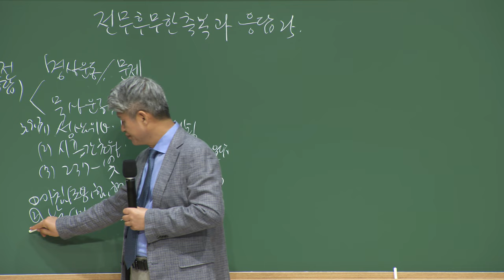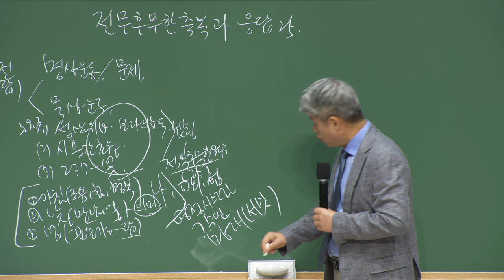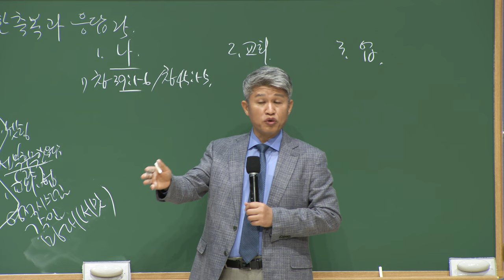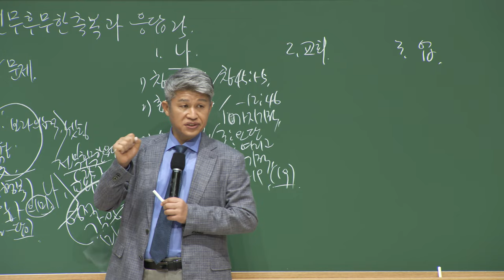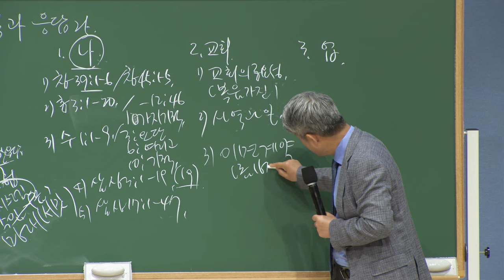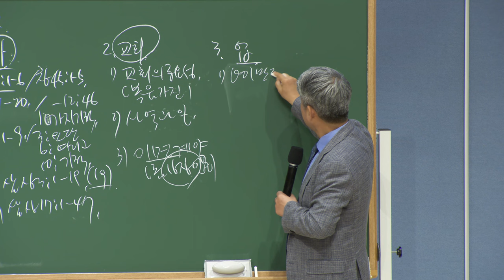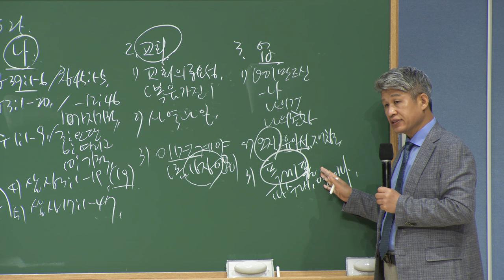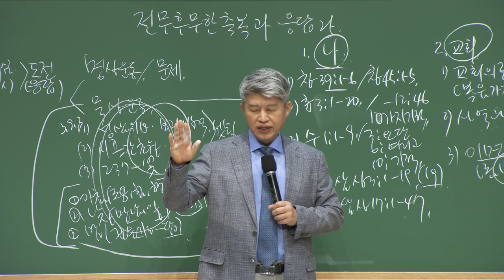20230417 대구하나교회 권찰회 ( 전무후무한 축복과 응답25 , 창2:1-18)